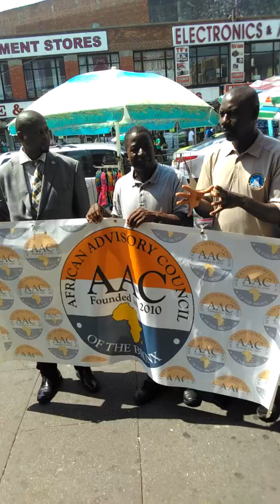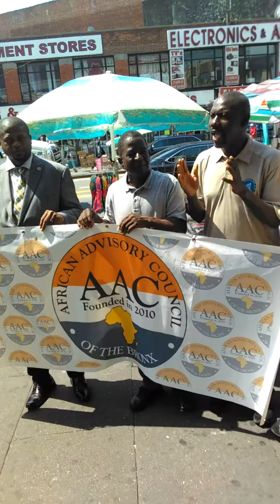The African Advisory Council Press Conference in support of Suleiman Porgo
8.6.2018 AAC Press Conference